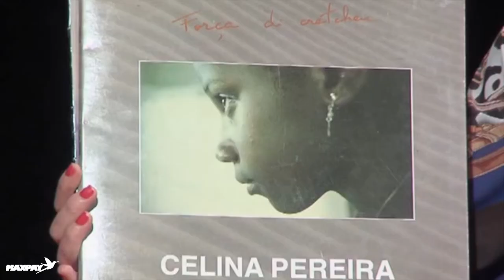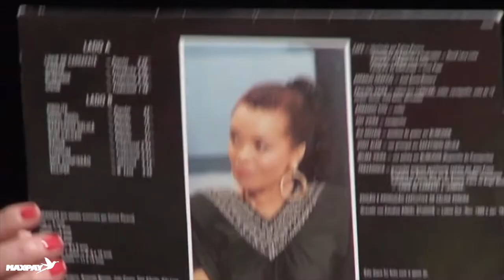Programa 1 - ESTAMOS JUNTOS - Celina Pereira, Edu Miranda e Paula Oliveira - Valéria Carvalho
Melhores momentos do programa ESTAMOS JUNTOS que reúne três convidados  da lusofonia numa conversa informal e recheada de momentos musicais espontâneos e inusitados. Concebido e apresentado por Valéria Carvalho. Uma pareceria de produção da Casa da Língua Portuguesa e Afro Music Channel. Apoio incondicional da MaxPay.